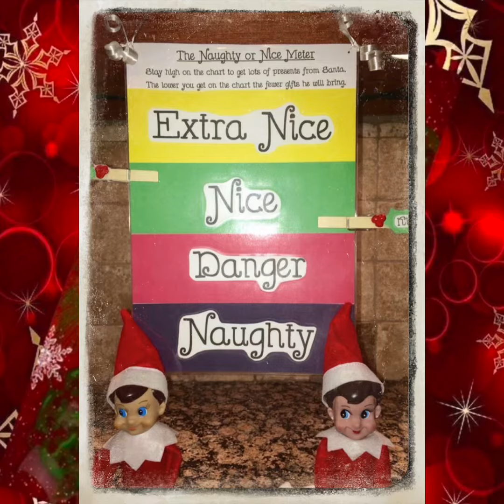Elf On The Shelf Ideas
More elf on the shelf ideas@kodabear172